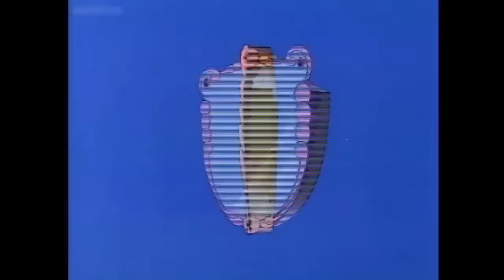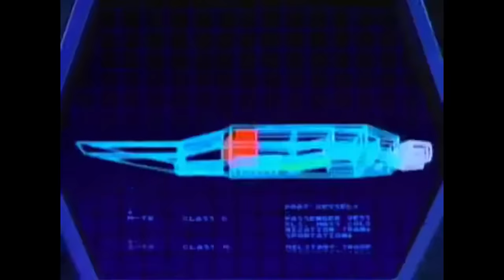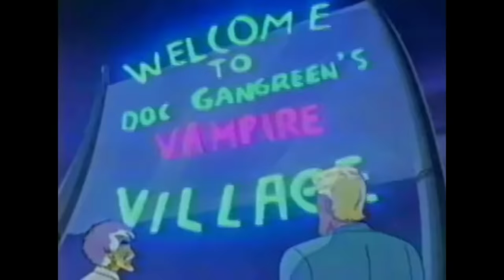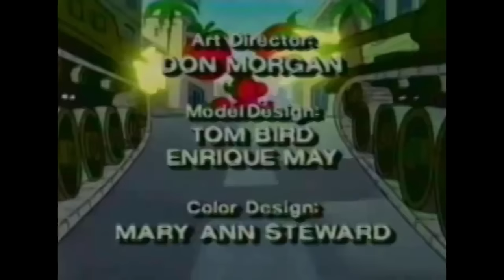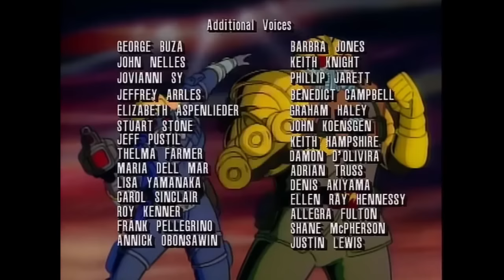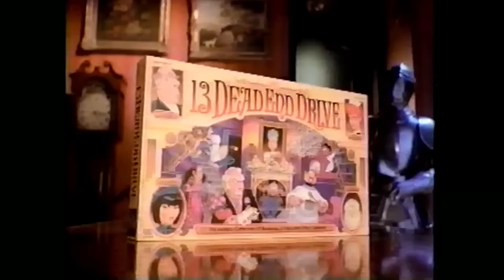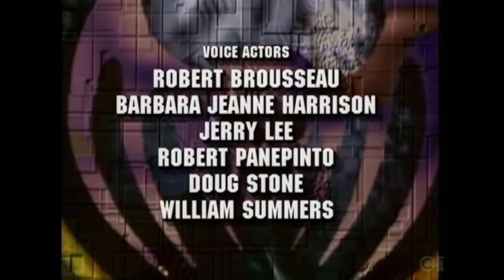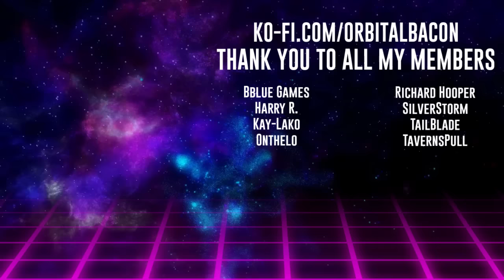📺SATURDAY MORNING CARTOONS 🎃Halloween Mix 2🎃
Totally awesome cartoons from the 80's and 90's. Grab a bowl of your favorite cereal and get ready for the nostalgia trip! This is a collection of shows that may or may not have aired on Saturday mornings, some are obscure, but all are classic. Commercials are peppered in between full episodes to add to the experience. The Cheese Must Flow!

The Morning Lineup:
0:00 - Intro
1:58 - Beverly Hills Teens
25:45 - Galaxy Rangers
50:23 - Attack of the Killer Tomatoes
1:14:29 - Biker Mice From Mars
1:38:27 - Monster Force
2:03:41 - Bureau of Alien Detectors
2:26:47 - Mutant League
2:50:31 - The Tick